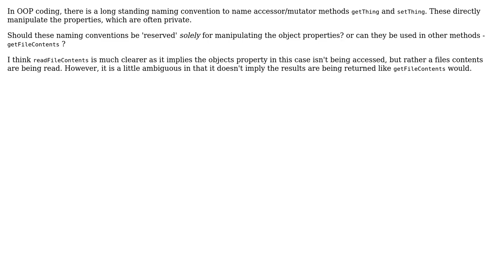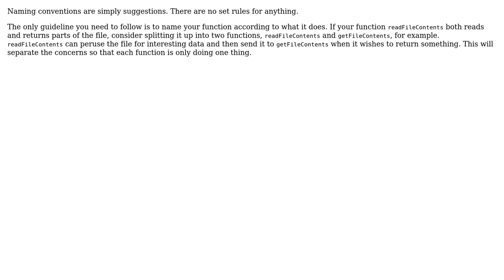Software Engineering: get set method naming conventions (2 Solutions!!)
Software Engineering: get set method naming conventions

With thanks & praise to God, and with thanks to the many people who have made this project possible! | Content (except music & images) licensed under CC BY-SA | Music | Images & others | With thanks to user myol user Lawrence Aiello user gnasher729 and the Stack Exchange Network Trademarks are property of their respective owners. You are responsible for your own actions.